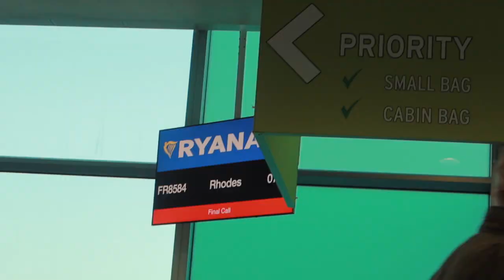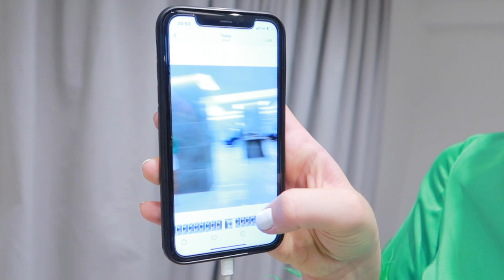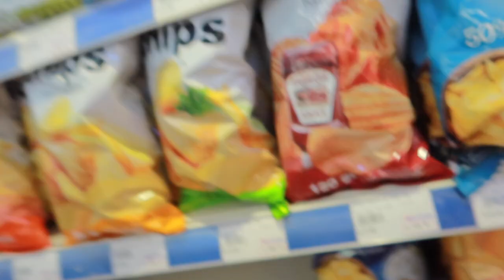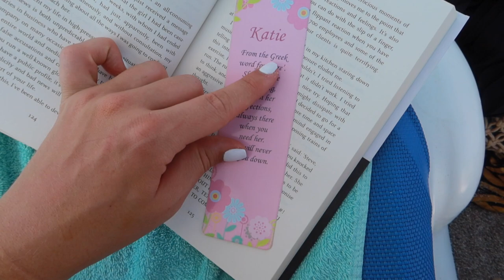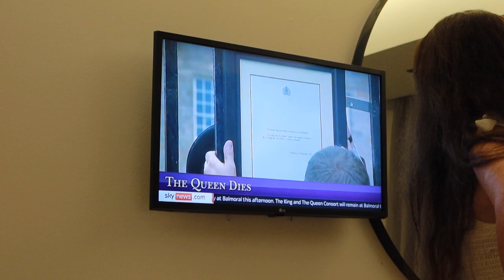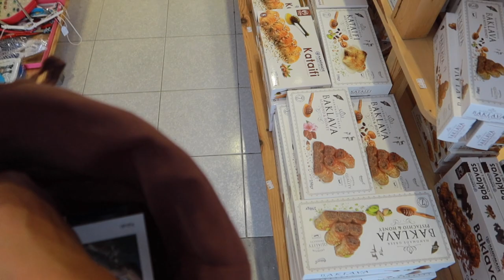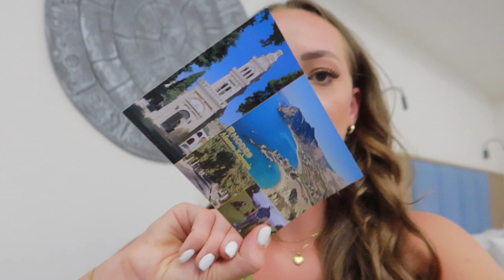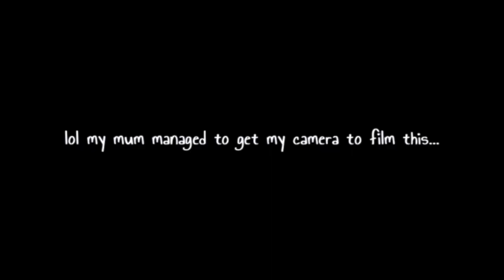GREECE VLOG 2022✈️🌴🇬🇷 | spontaneous trip to Rhodes with my mum | travel vlog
I went on a spontaneous 5 day trip to Rhodes, Greece with my mum🇬🇷✈️ We literally booked the flights 3 days before we went and it was sooo good and relaxing! This was my first time to Greece and the weather is amazing, even in September! The hotel we stayed in was a good find for an affordable break away!

But finally got around to editing this vlog (in a full on tracksuit as the UK is definitely now in Autumn!) so enjoy :)

Chapters:
0:00 Day 1
06:57 Day 2
13:23 Day 3
18:23 Day 4
26:36 Day 5